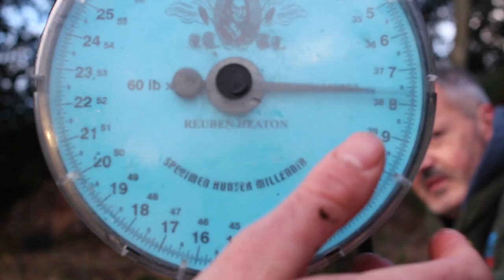part 2 of my week off lee morris video diary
featuring two 37lb scaly ringwood mirrors and another one of my mash up mix.